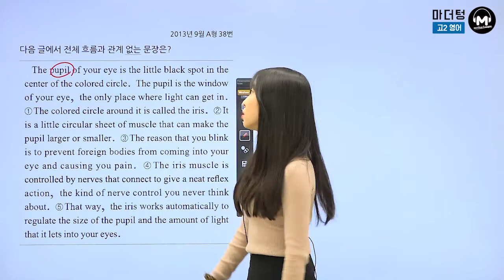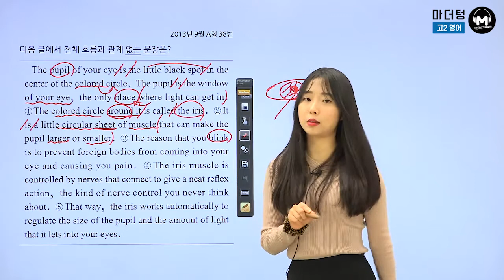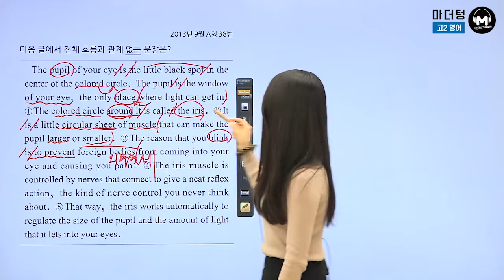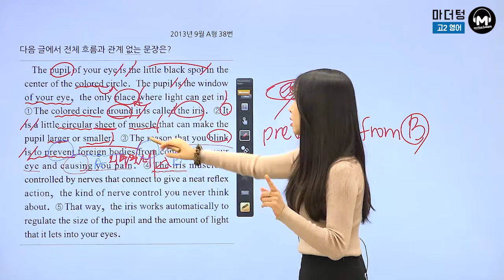[마더텅] [고2 영어] 2013년 9월 A형 38번 (풀이 : 김유경 선생님)